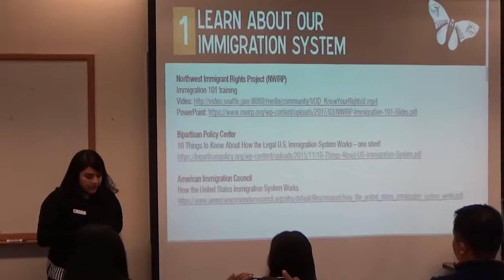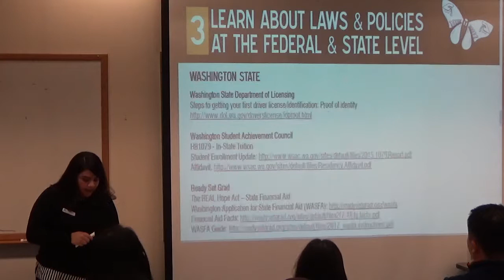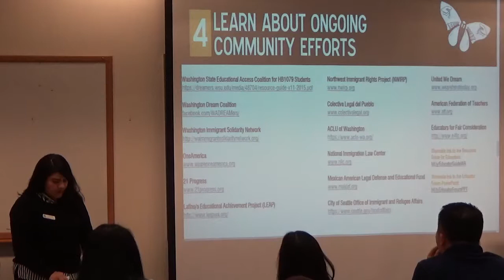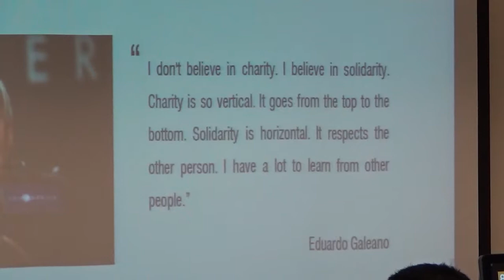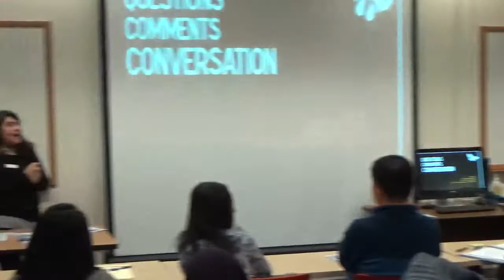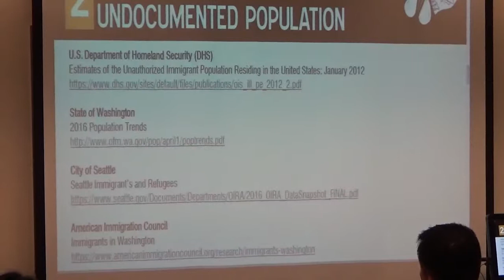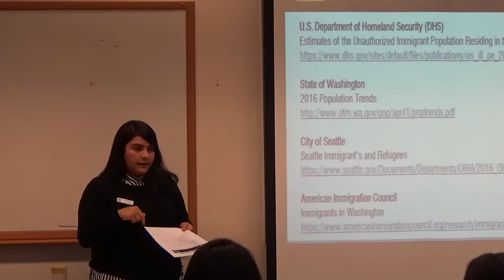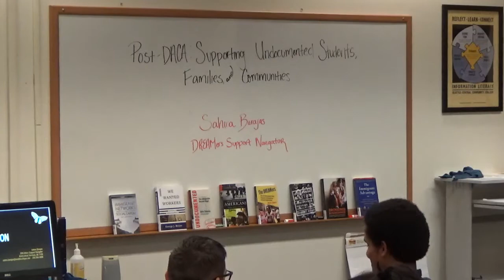Post-DACA: Supporting Undocumented Students, Families & Communities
Sahira Barajas, DREAMers Support Navigator